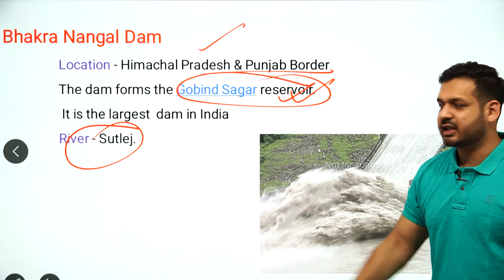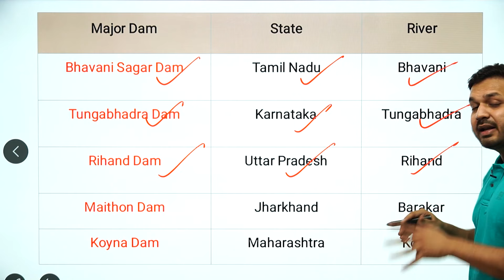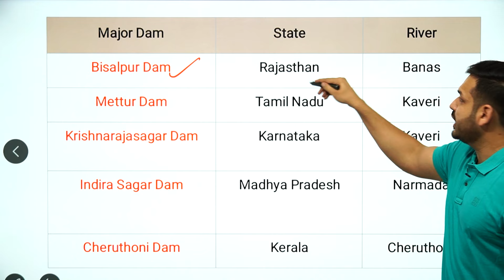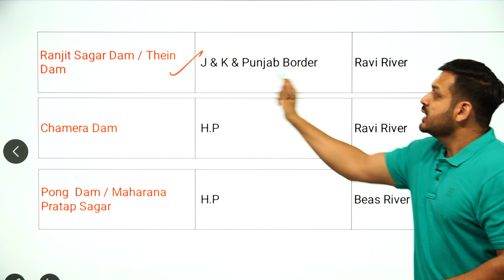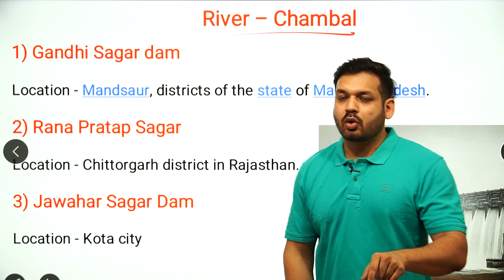Dams of India | Important Dams With Rivers & States | By Dewashish Sir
1. Open Google Chrome
2. Type web.classplusapp.com in the address bar
3. Enter ORG Code MHMCF
4. Enter Mobile Number
5. Enter the OTP
6. Go to Store Tab and choose the Course you want to study
Easy!!